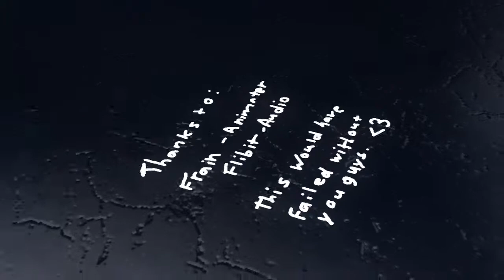Halo Custom Edition Map Review #3: Epsilon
▼▲▼▲▼▲▼▲▼ OPEN & READ ▼▲▼▲▼▲▼▲▼
In this Map Review, I play through a custom single player map called Epsilon. It is an interesting fan made mission using The Pillar of Autumn's Map with human and Spartan enemies. The storyline follows Agent Washington from Red vs Blue going rogue after having the Epsilon AI implanted. Though the map may not be super customized compared to other maps, it is definitely worth the playthrough.

Map Name: Epsilon Sp Final
Author: Inferno & Flibit
Author's Desc: Epsilon is a single player map based on the character Agent Washington from Red vs Blue.